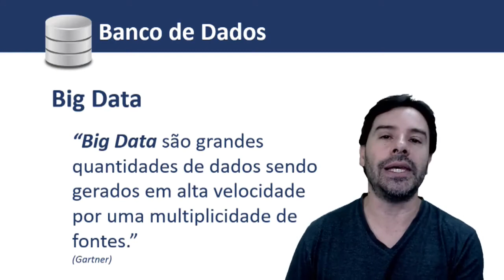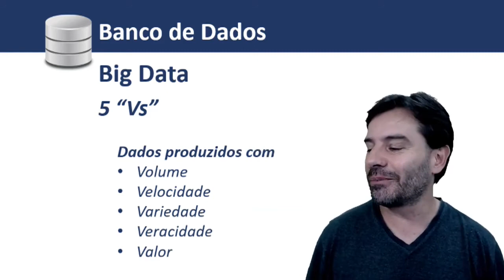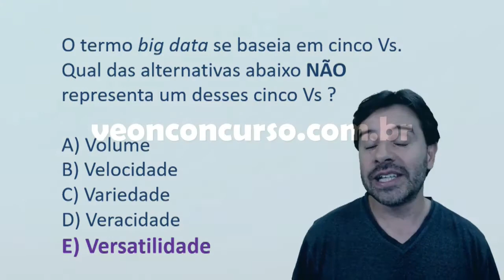Banco de Dados com Rodrigo Schaeffer | 11 5Vs da Big Data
Aprenda a utilizar os principais recursos dos bancos de dados resolvendo questões de concurso com o Professor Rodrigo Schaeffer.
Conteúdo da aula 11:  5Vs da Big Data.